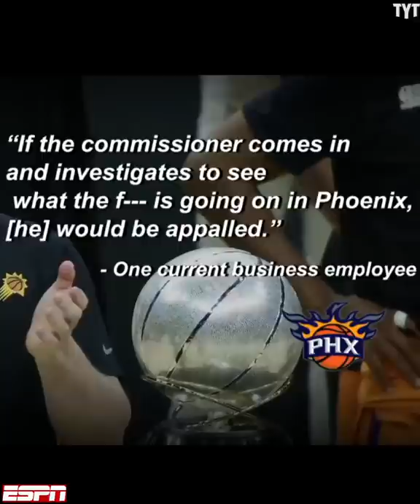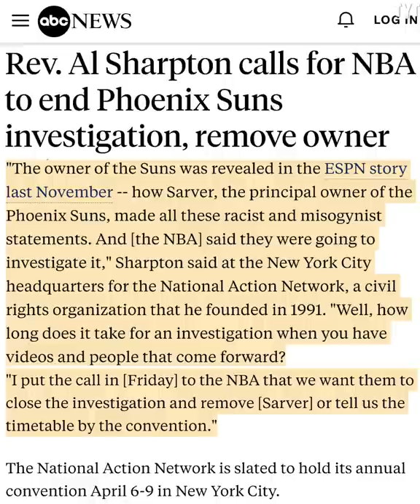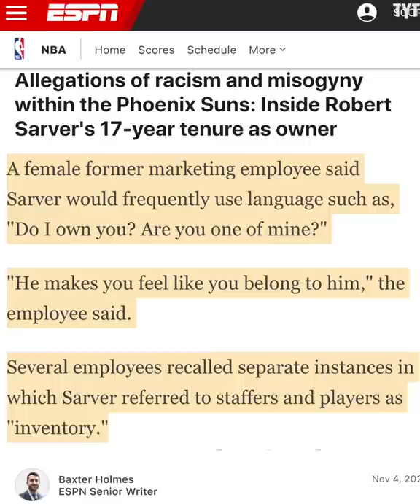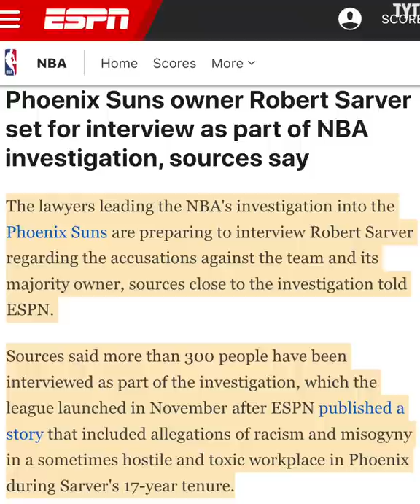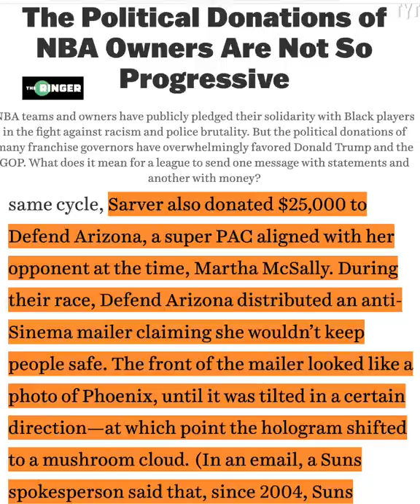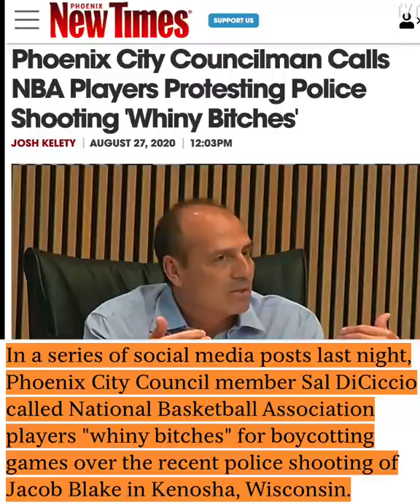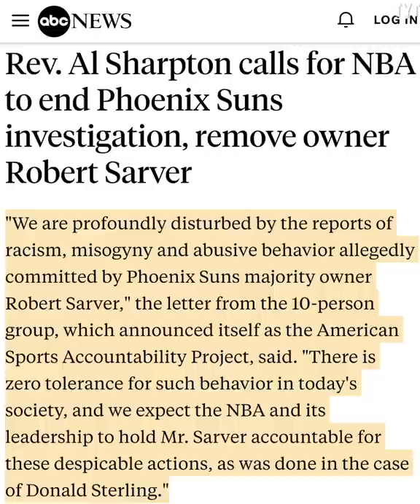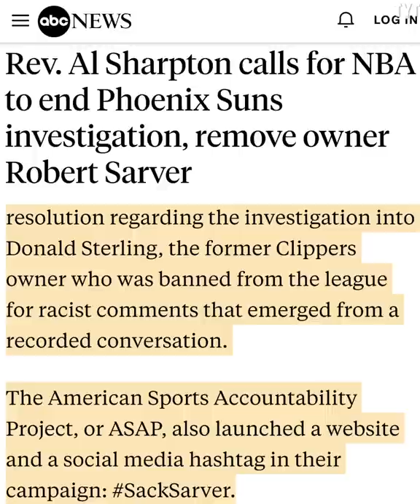Phoenix Suns: The NBA's WORST Workplace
Over 70 former staffers during Robert Sarvar's 17-year tenure as an owner of the Phoenix Suns have reported witnessing racially insensitive language use, rampant misogyny towards female employees, as well as using the N-word on multiple occasions in the presence of Black employees and then-head coach Earl Watson. SACKSARVAR Rick Strom breaks it down.

Rick Strom